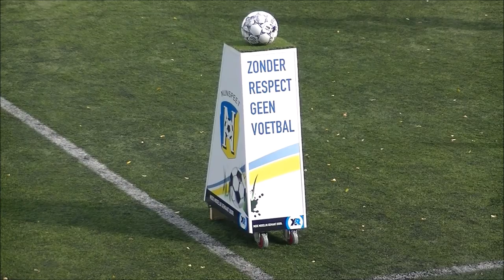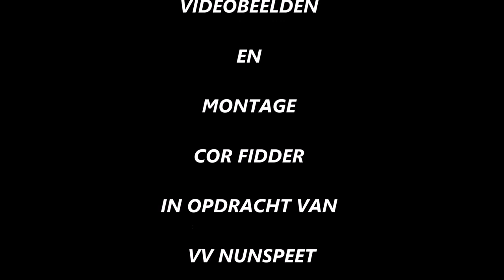Nunspeet-SDV Barneveld 28 september 2019